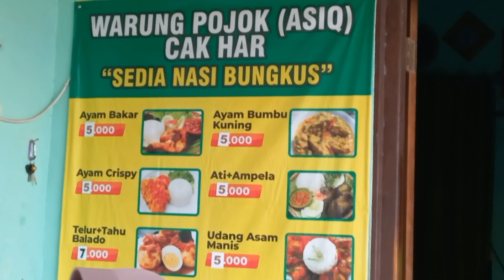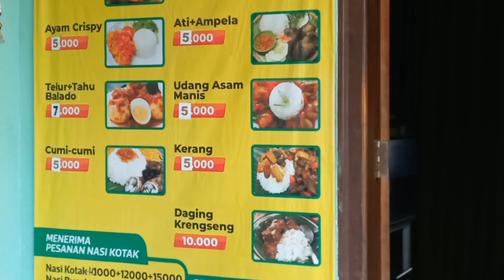SARAPAN PAGI NASI BUNGKUS TERMURAH MENU ISTIMEWA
sarapan nasi bungkus TERMURAH menu istimewa
assalamualaikum pemirsa semuanya pada vidio kali ini kita bikin konten kulineran lagi..kali ini kita sarapan pagi nasi bungkus murah meriah menu istimewa..belinya di tetangga depan rumah  harganya sangat terjangkau 5 ribuan perporsi...lawuh/ikanya sangat bervariasi ada ayam bakar,cumi-cumi, jeroan dan masih banyak yang lainnya...untuk lebih jelasnya tonton vidio berikut..